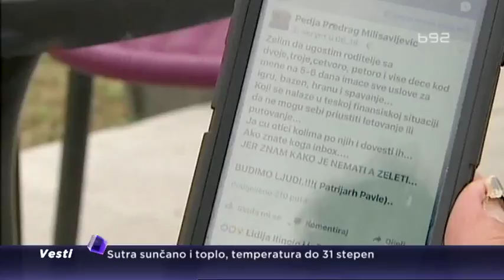Gradio vikendicu 17 godina, sada je “poklanja“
Da li je u današnje vreme teško naći vremena za druge kojima je potrebna pomoć? Predrag je vikendicu gradio 17 godina i sada kada je praktično doveo do savršenstva odlučio je da je ponudi onima koji nemaju sredstava da odu na odmor. Oglas je postavio na Fejsbuk.